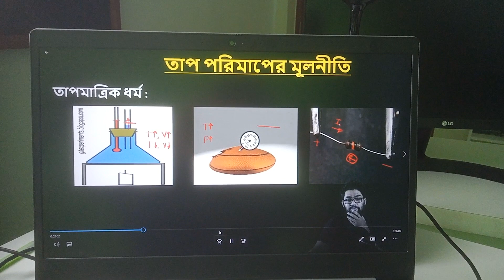I am Coming Strongly with free HSC tutorials, Inshallah.